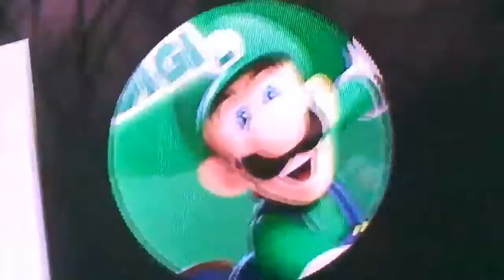February 13, 2017